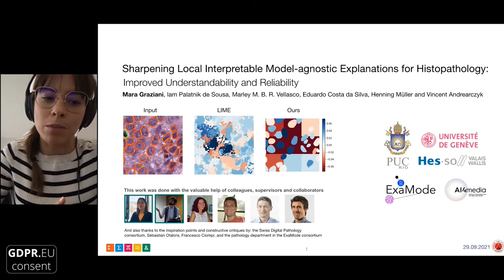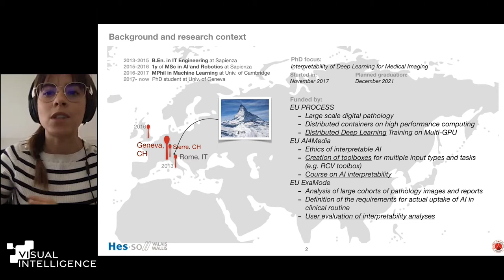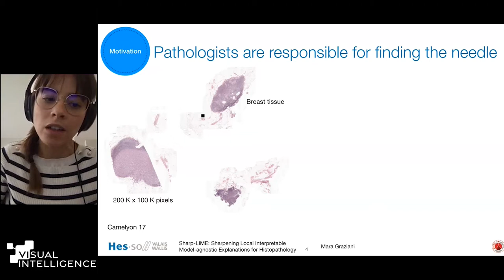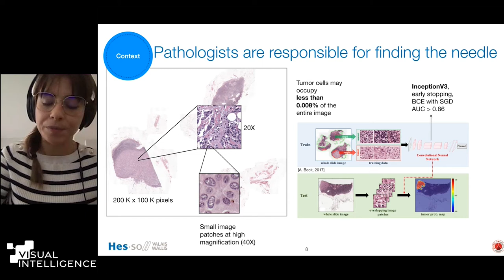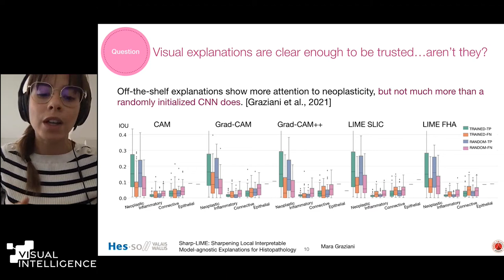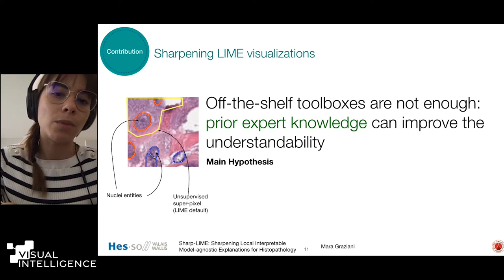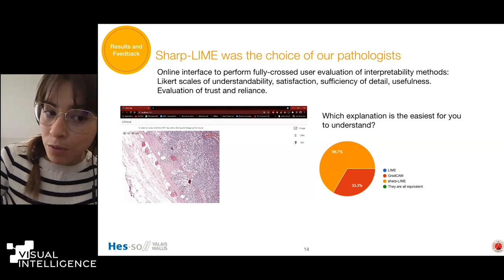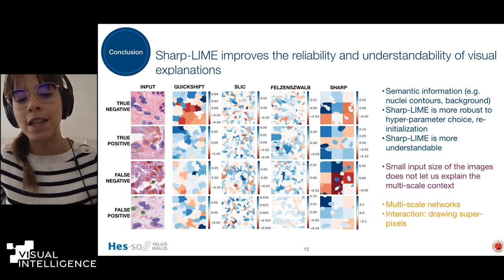Sharpening Local Interpretable Model Agnostic Explanations forDigitalPathology:Mara Graziani(HES-SO)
VI Seminar Series #16:
"Sharp-LIME: Sharpening Local Interpretable Model Agnostic Explanations for Digital Pathology" by Mara Graziani, a PhD student at the University of Applied Sciences of Western Switzerland, HES-SO (7. Oct. 2021).